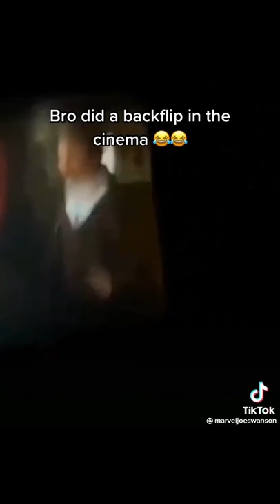Kid does backflip in movie theater